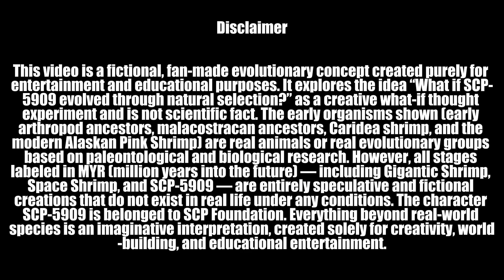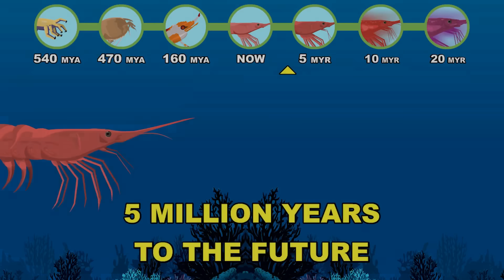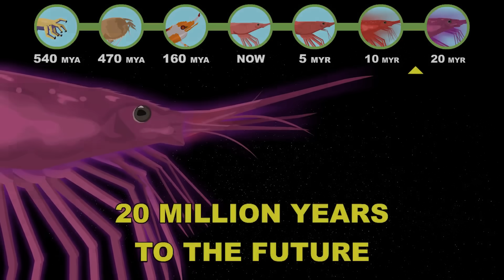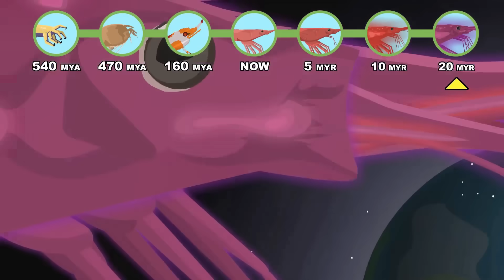SCP-5909 Origin Evolution: How SCP-5909 (The Endless Shrimp) Could Have Evolved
Before SCP-5909 was classified as a cosmic-scale anomaly capable of consuming stars, its lineage began as simple segmented life drifting through ancient oceans.

Across hundreds of millions of years, that lineage refined armor, propulsion, and survival—escalating from microscopic scavenger to a universe-spanning organism no longer bound by planetary limits.

Witness a 20 Million Years evolutionary journey of what could have shaped SCP-5909, from oceanic detritivore to interstellar devourer — a MONSTER transformation from biology to cosmic anomaly.🦐🌌

🔥 Evolution Stages

🦠 Early Arthropod Ancestors (Cambrian Period, ~540 MYA) – The Segmented Beginning:
Small ~5 cm organisms feeding on detritus and plankton. Segmented bodies, jointed limbs, and the earliest exoskeletons emerge, establishing the modular body plan that allows endless size and function scaling.

🦐 Malacostraca (Ordovician Period, ~470 MYA) – The Crustacean Blueprint:
Around 10 cm long, these early malacostracans define the standard crustacean anatomy: rigid segmentation, compound eyes, and specialized limbs. This body plan proves exceptionally resilient and adaptable.

🦐 Caridea (Jurassic Period, ~160 MYA) – The Shrimp Form:
Slender ~10 cm shrimp with long antennae and rapid tail-flick swimming. Caridea establishes the hydrodynamic efficiency and sensory awareness critical for later gigantism.

🌊 Alaskan Pink Shrimp (Present Day) – The Cold-Water Survivor:
Reaching ~20 cm, one of the largest true shrimp species. Adapted to deep, cold Pacific waters, it demonstrates tolerance to extreme pressure and low temperatures—key prerequisites for later deep-sea escalation.

🌑 Gigantic Shrimp (+5 MYR Future) – The Abyssal Colossus:
Expanding to roughly 50 meters in length, this form exhibits extreme deep-sea gigantism. Heavily armored segments and immense muscle mass allow it to overpower massive marine life, including whales and other deep-ocean megafauna.

🚀 Space Shrimp (+10 MYR Future) – The Stellar Drifter:
At 1,000 meters long, a population of these organisms is expelled into space through anomalous events. Survival favors individuals capable of absorbing radiation and stellar energy, replacing conventional metabolism with cosmic power intake.

⚠️ SCP-5909 (+20 MYR Future) – The Star Eater:
Measuring an estimated 2.1 light-years in length, SCP-5909 transcends biological classification. This cosmic-scale crustacean feeds directly on stars, warping gravity and light as it moves. It is no longer an animal, but a moving astrophysical threat.

This video is a Speculative Biology simulation exploring how a creature with the behavioral and predatory traits of SCP-5909 could theoretically evolve through exaggerated natural selection and sensory specialization.

RESEARCH & DATA:
Early stages are grounded in real paleontological and biological research, featuring real evolutionary groups such as early arthropods, Malacostraca, Caridea shrimp, and the modern Alaskan Pink Shrimp.

HYPOTHETICAL MODELING:
All future forms (+5 MYR, +10 MYR) and the final SCP-5909 stage are entirely fictional evolutionary models created for educational storytelling. These entities do not exist in the fossil record, modern ecosystems, or astrophysical observations.

📂 SCP FOUNDATION RESEARCH FILES:
The following anomalies were simulated within this study. Accessing restricted files...

This independent project is a Transformative Work of Commentary and Educational Analysis, provided for EDSA (Educational, Documentary, Scientific, and Artistic) purposes under Fair Use, exploring the intersection of internet folklore and evolutionary theory.

Credit:
- andrrey sitkov - Action Combat Orchestral Theme #2 (Looped)_ 2
- joel steudler - Deadly_Agents_155bpm_30s_ 22
- ovani - DnB - Heart Strings_ 35
- Dark Fantasy Studio- At night (seamless)_ 1
- ovani Classical - Bill and Bottle_ 43
- ovani - Action - Alien War Horn_ 44
- ovani DarkAmbient - Cyclops_ 13
- ovani Epic - Ganesha_ 9
- ovani - Epic - Ascension_ 44
- ovani -Horror - Heartache_ 150